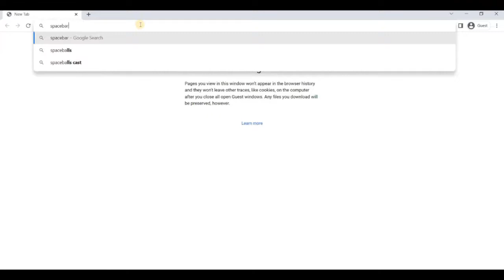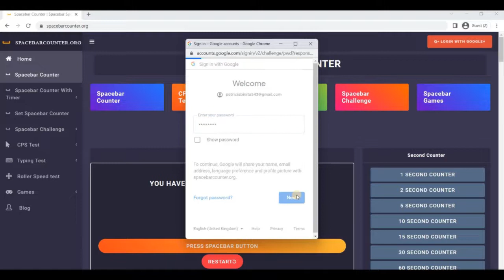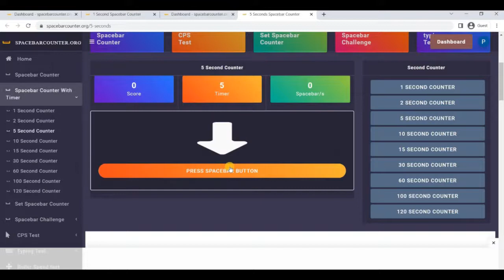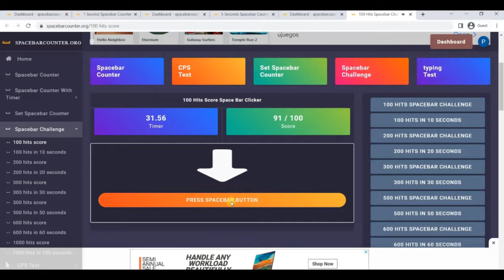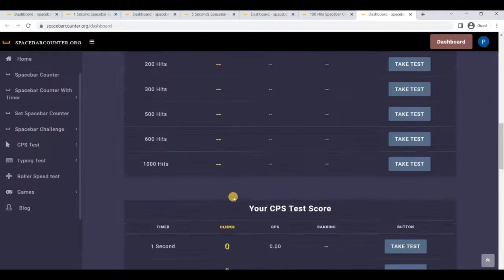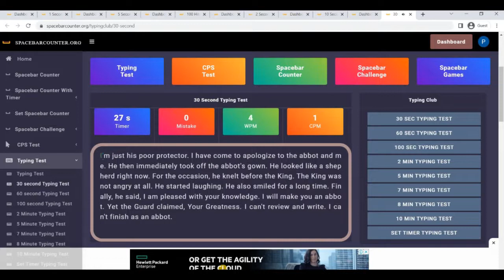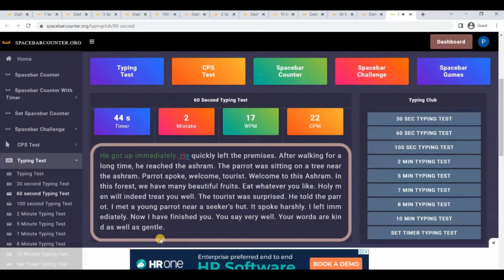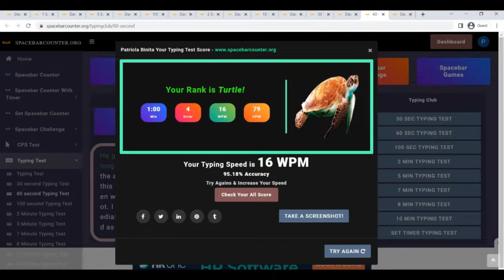Spacebar Counter Dashboard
Welcome to Spacebar Counter !

In the spacebar counter tool, we have added a dashboard. This dashboard maintains all your data (score). If you want to store your data in the dashboard, you need to log in to Google. Without login, you cannot access the dashboard. Also, in the dashboard, you can take tests and get high scores.